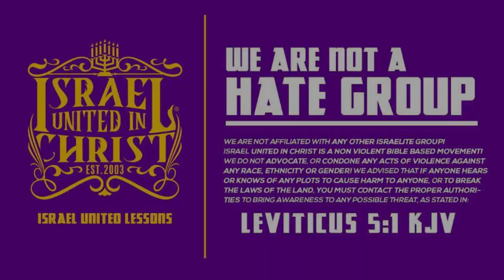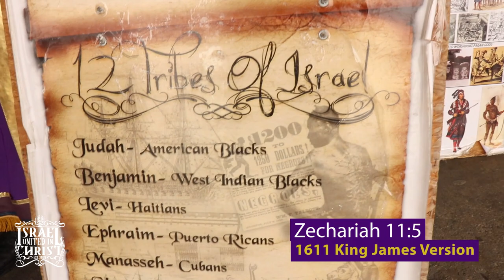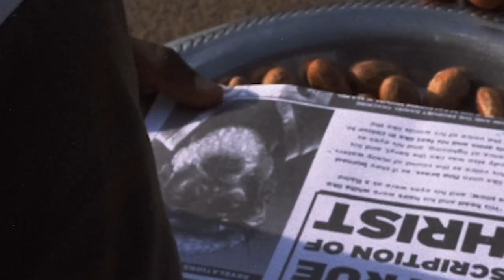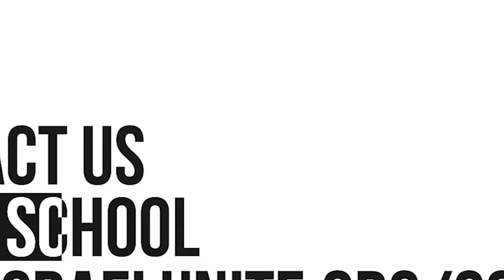IUIC: Woman Cries When She Sees Derek Chauvin in the Bible